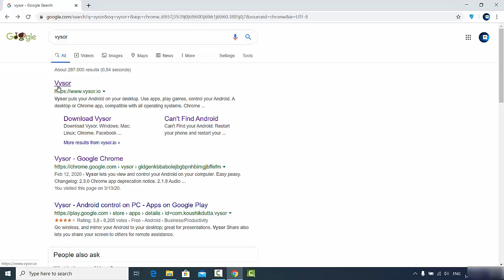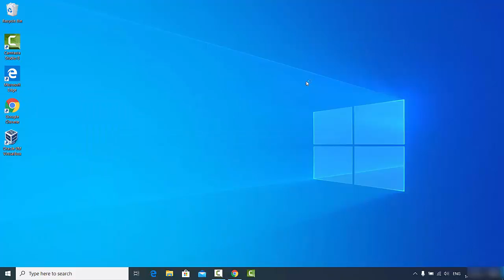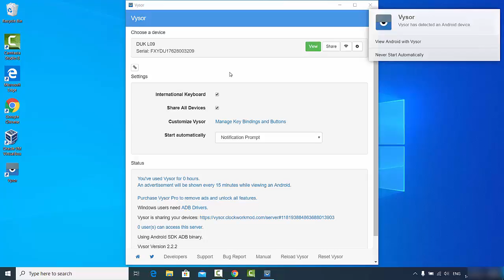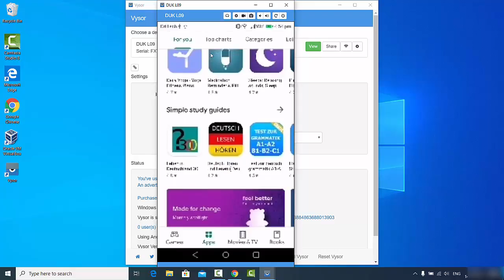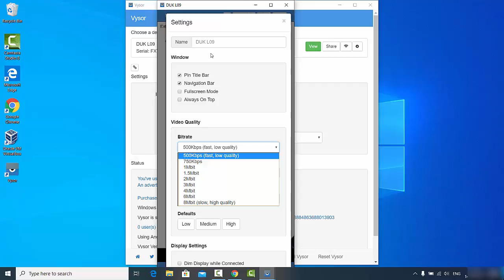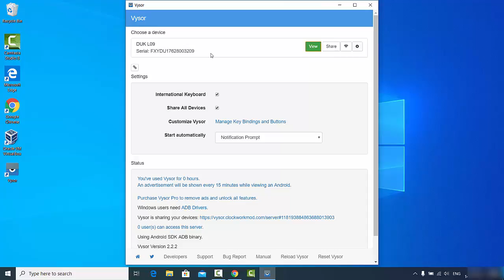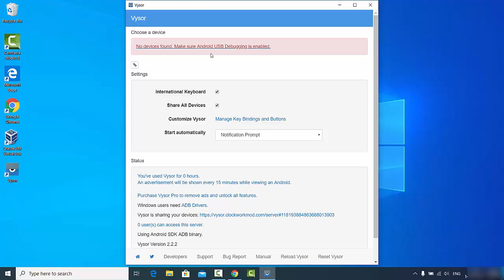How to Install and Use Vysor on Windows 10 | Mirror Android Device in Windows 10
In this video I am going to show How to control your Android device from Chrome with Vysor app on windows 10. Vysor allows us to view and control our Android Device on Your Computer.